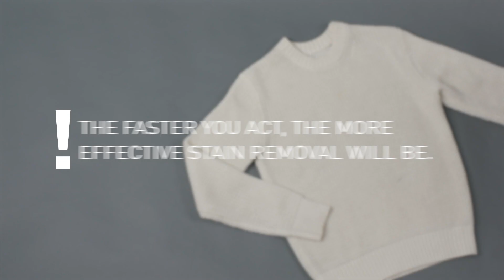YözhCare: Як вивести пляму від вина?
Yözh турбується про вас, тому, за підтримки нашого міжнародного партнера WoolМark, ми запускаємо цикл відео про правильний догляд за трикотажними виробами. Адже це гарантуватиме збереження їх якостей на довгі роки!

3 прості кроки як прибрати фруктовий сік або червоне вино.
Вам знадобляться: тканина без ворсу, медичний спирт.

1. Змішайте медичний спирт з водою у відношенні 3:1;
2. Одразу промокніть пляму цією сумішшю;
3. Виперіть річ як завжди;
! Чим швидше ви це зробите, тим більша вірогідність видалити пляму.

Купуй он-лайн!

Слідкуй за нами у соц мережах!

WoolMark ©